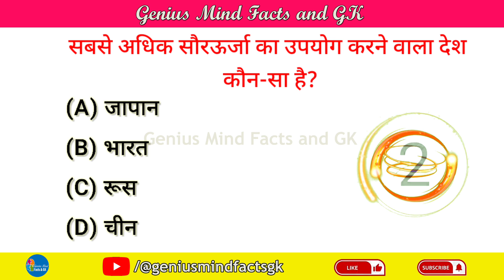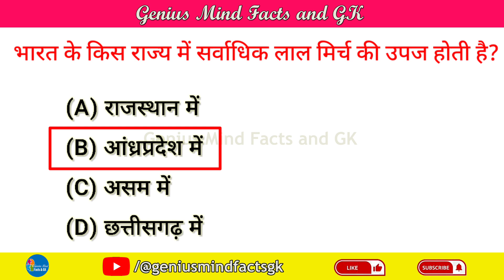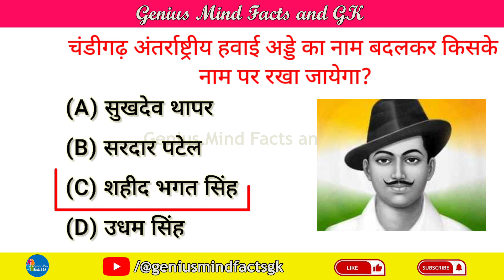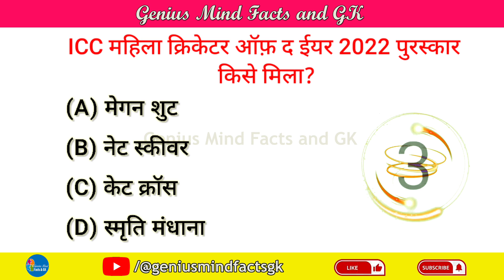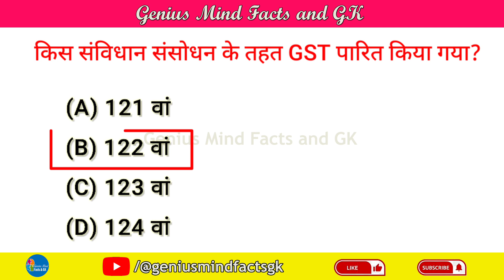General Knowledge 2023 || GK in Hindi || GK Quiz || HIndi GK Video || GK Questions - पार्ट 53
General Knowledge 2023 || GK in Hindi || GK Quiz || HIndi GK Video || GK Questions ||  Hindi GK Questions  || GK Question Answer in Hindi || SSC GD GK Questions in Hindi | UPSC Interview questions and answers - पार्ट 53

About the video : नमस्कार दोस्तों! इस वीडियो में हमने सामान्य ज्ञान General Knowledge ke बहुत ही महत्वपूर्ण सवालों के बारे में आप सभी को बताया है। जिसको याद रखकर आप सभी किसी भी सरकारी परीक्षा और competitive exam को clear कर सकते है।

1. GK
2. general Knowledge
3. lmportant gk questions and answer for
4. competitive exams
5. general knowledge questions
6. gk quiz
7. general knowledge questions with answers
8. gk question in hindi
9. GK Question Answer
10. India GK
11. hindi gk
12. samanya gyan
13. gk questions
14. india gk in hindi
15. important GK questions
16. ssc gk question
17. lucent gk
18. lucent gk in hindi video
19. gk question quiz
20. gk questions and answers
21. gk question
22. general knowledge
23. gk Wala Deepak
24. gk questions
25. g k
26. general knowledge question
27. gk question quiz
28. gk ke question
29. gk hindi question
30. gk questions answers in hindi
31. samanya gyan
32. g.k questions in hindi
33. gk question answer
34. sarkari Naukri gk
35. gk ke sawal
36. ssc gd gk question
37. gk ka question
38. general knowledge questions
39. gk knowledge
40. जनरल नॉलेज
41. जीके
42. gk quiz
43. hindi gk questions
44. science gk
45. ips question and answer
46. gk
47. gk question
48. gk by khan sir
49. gk today current affairs
50. gk 2023
51. सामान्य ज्ञान
52. general knowledge ke question
53. general knowledge gk
54. genius mind gk
55. Lucent gk hindi
56. gk questions and answers Hindi
57. gk Lucent in hindi
58. general knowledge quiz answers
59. general knowledge gk question
60. mcqs general knowledge